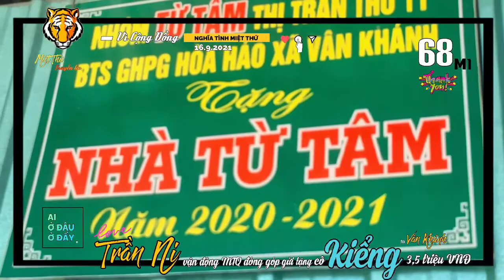▰68M1🐯 ▪ 17.9🚩 NGHĨA TÌNH MIỆT THỨ ▰VÌ NGƯỜI NGHÈO ▪ Cô KIỂNG xã VÂN KHÁNH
🔰 TIN 🐯 68M1 ▪16.9  ▰VÌ CỘNG ĐỒNG
      Miệt Thứ - Thứ 11 truyền tin:
  ▰🎥 Sáng nay, 16/9, chị Trần Ni ngụ tại
xãVânKhánhTây đã đến thăm và gửi
      tặng 3,5 triệu đồng đến cô Kiểng tại
 ▪Đây là số tiền được chị Trần Ni
      vận động từ MTQ, nhà hảo tâm trong
      thời gian qua

  ▱Miệt Thứ - Thứ 11 xin cảm ơn các
      MTQ và các nhà hảo tâm, bà con gần xa
      đã mở rộng vòng tay giúp đỡ kịp thời
      đến bà con khó khăn, bệnh tật trên
địa bàn huyện AnMinh thuộc vùng
      Miệt Thứ trong giai đoạn khó khăn
      này 💌

  💡🎥  AkiQuang